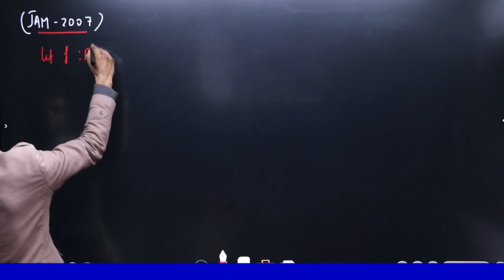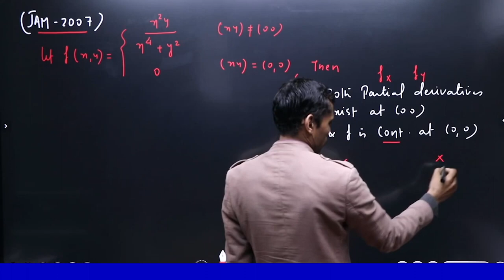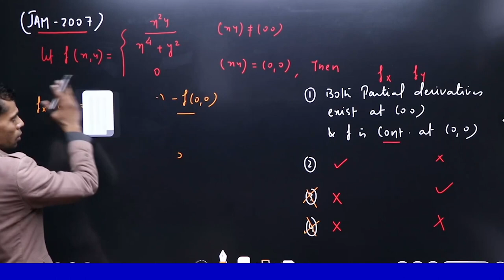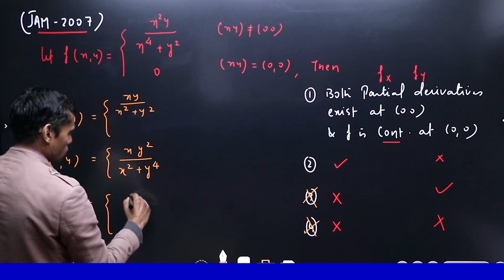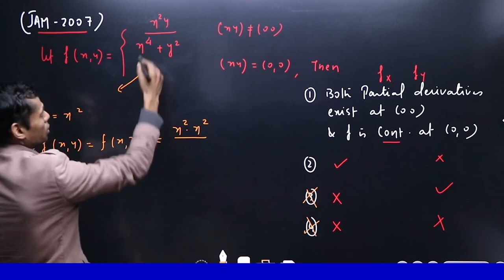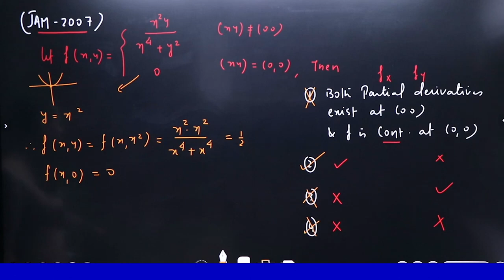IIT JAM 2007 Continuity & Partial Derivatives Detailed Solution By Vivekanand Sir#iitjam#mathematics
"🔍 Exploring Continuity & Partial Derivatives 📈 | Unlock the secrets of mathematical smoothness and multi-variable functions! Mathematics Calculus"

"🔗 Dive into the world of Continuity & Partial Derivatives! 🧠 Understand the foundations of calculus in this comprehensive guide. MathNerd Calculus101"

"🔄 Seamless Transitions: Continuity & Partial Derivatives Demystified! 🎓 Learn how these concepts connect in the world of calculus. MathematicsEducation Derivatives"

"📐 Mastering Continuity & Partial Derivatives 🚀 Elevate your calculus skills with a deep dive into these essential concepts. MathGeek CalculusJourney"

"🔢 Unraveling Calculus: Continuity & Partial Derivatives Made Simple! 🤓 Join us on a journey through the fundamentals of smooth functions. MathExplained CalculusBasics"